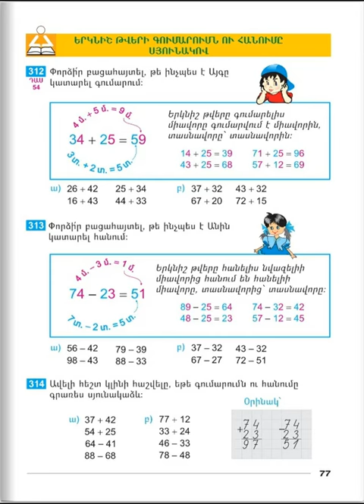Tnayin ashxatanq, Matematika 2, Das 54